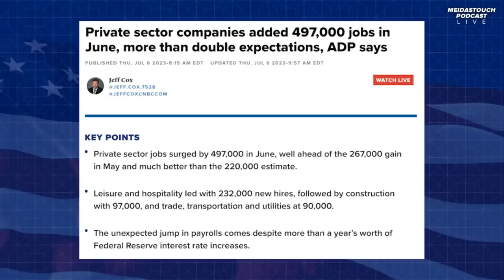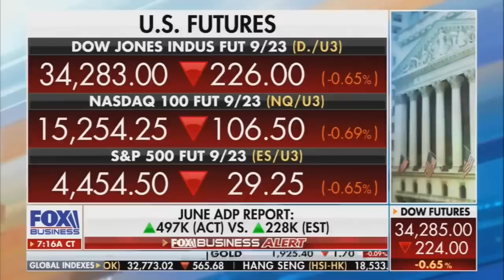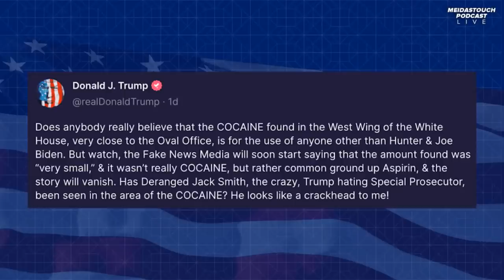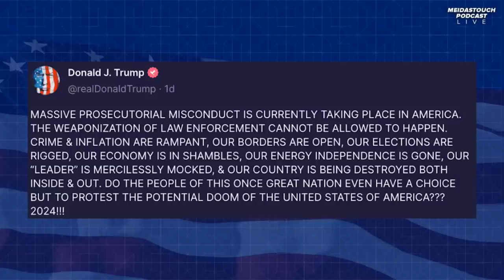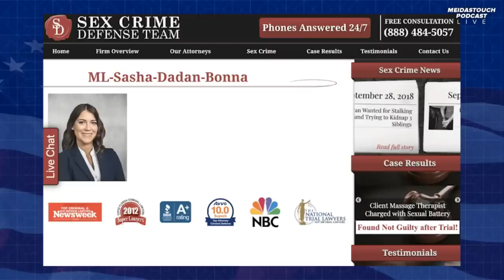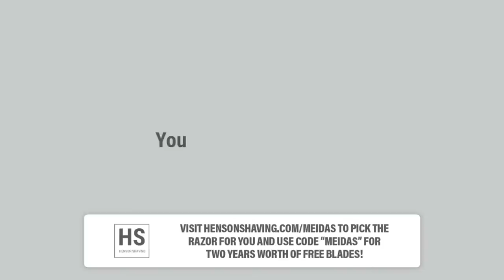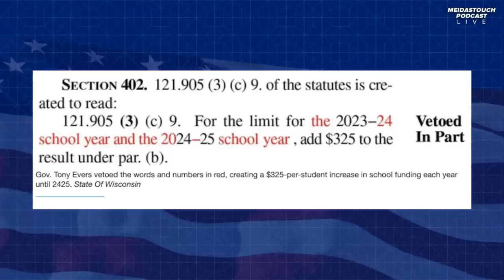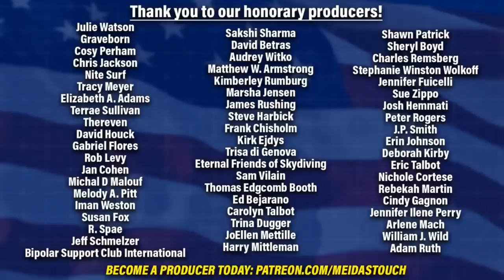LIVE: Jack Smith has Trump TRAPPED as GOP Chaos ENSUES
The June jobs report from ADP blows away all expectations, Republicans stumble on the campaign trail, Jack Smith is closing in on Trump for his crimes relating to 2020 election interference, President Biden appeals a decision by a radical MAGA judge, big Democratic wins in swing states and more! Ben, Brett and Jordy break it all down on this episode of The MeidasTouch Podcast!

to pick the razor for you and use code MEIDAS for 2 years worth of free blades!

and get 20% at checkout with code MEIDAS. Discover the confidence that comes from a perfectly accessorized piece of jewelry.